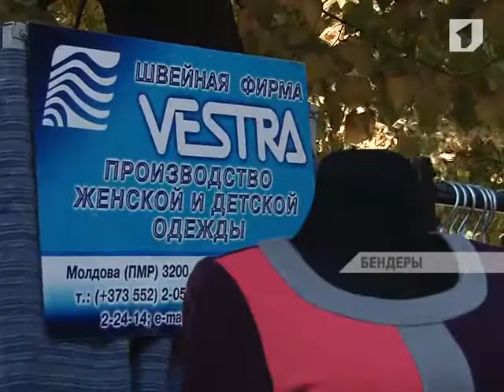В Бендерах необходимые школьные принадлежности можно приобрести на «Школьном базаре»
Канцтовары, школьная форма - уже более пяти лет перед началом учебного года на три дня в Бендерах разворачивается «Школьный базар». На радость горожанам тетрадки, пеналы, ручки и многие другие необходимые ученикам вещи можно приобрести здесь по приемлемым ценам. Реализаторы постарались удовлетворить потребности горожан в полном объеме.